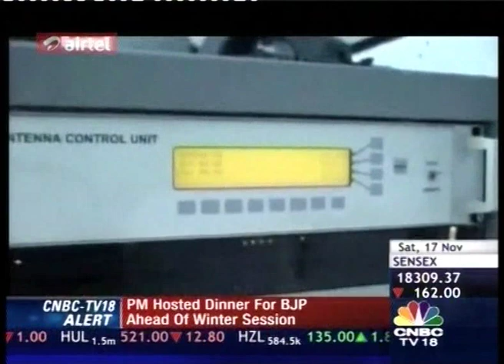Interview of Dr SS.Badrinath on the Twin surgical bus by CNBC TV 18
An in-depth account of the inception, path breaking technology, specific advantages and future plans of the operation theatre on wheels by Chairman Emeritus, Sankara Nethralaya, Dr SS.Badrinath.